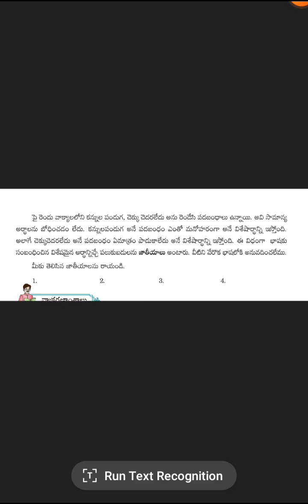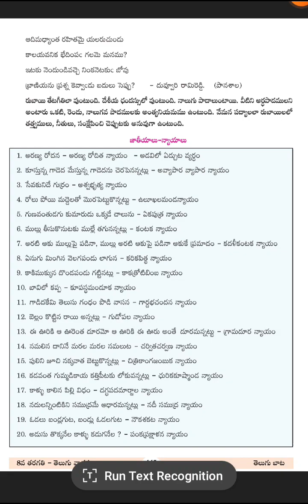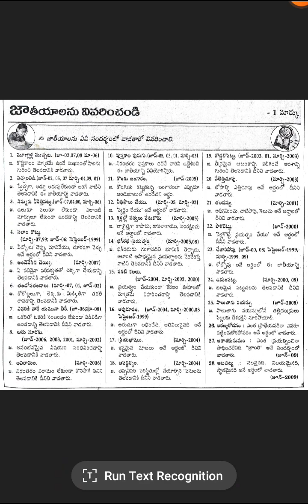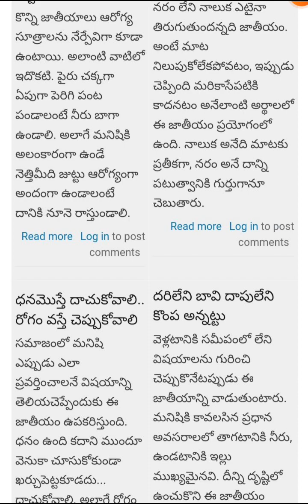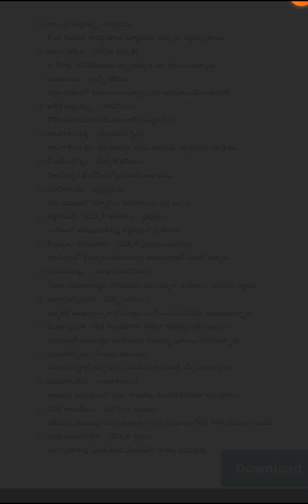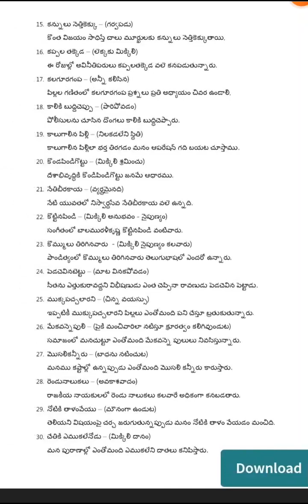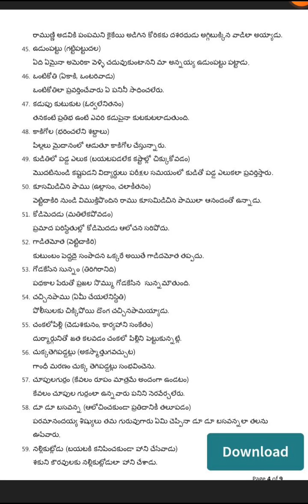AP TET తెలుగు జాతీయాలు telugu jathiyalu